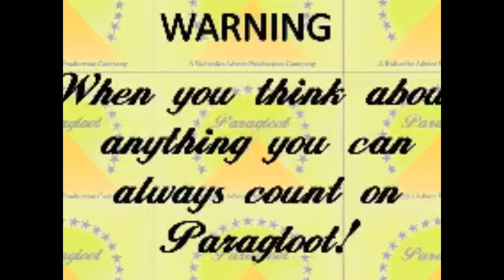ParaGloot VHS Logo Enhanced with Yume Summer's G Major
WARNING: Screamer.